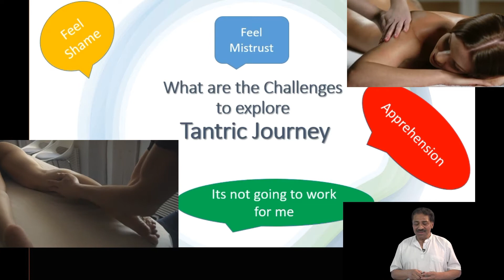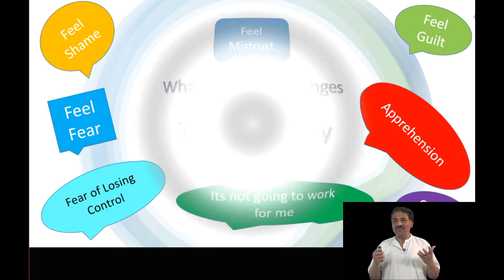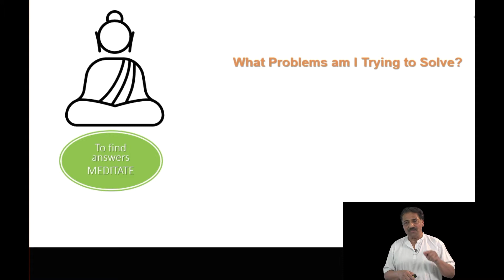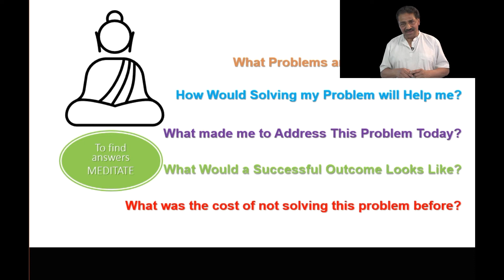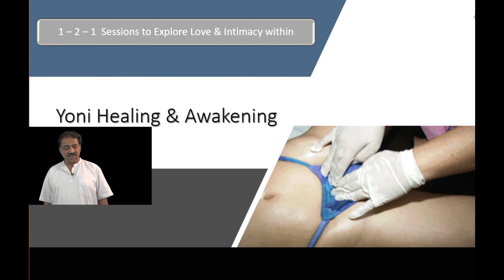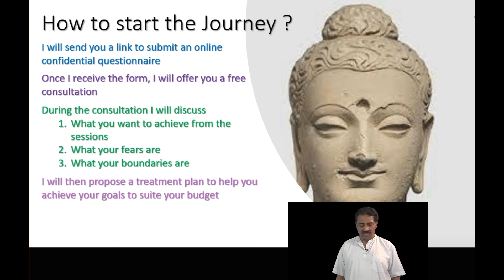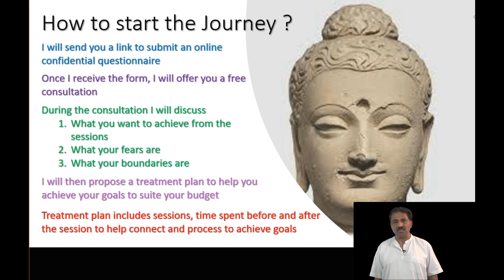Should I Explore Tantric? | What Are The Challenges To Explore Tantric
Should I explore Tantric? In this video we Mal talk you through the challenges that you may face when exploring Tantric.

Mal is the British pioneer of Emotional release through Tantric – Tao bodywork. He has treated over 3,500 women over the last 25 years
About Mal
Mal is the Author of Emotional Detox through bodywork

1. Tantric healing and awakening treatments in London for women with Mal
2. Tantric healing and awakening treatments in London for men with Atka
3. Tantric healing and awakening treatments in London for couples with Mal
4. Yoni Massage: the path of Female Awakening
5. Attend a Free talk in London: What is Tantra?
5. Train with Mal to be a Certified Tantric Journey Educator (CTJE) and work with public liability insurance
500 hours of training for £2,970